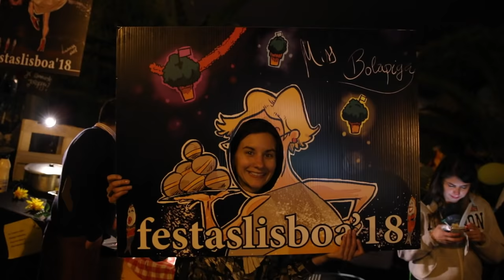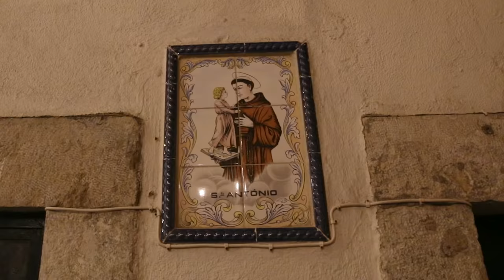Festas de Santo António em Lisboa - Turismo e descobrir Portugal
🇵🇹 Youtube removeu parcialmente o som deste vídeo,
click no link abaixo para ver a nova versão do vídeo com uma nova banda sonora.

🇫🇷Youtube a partiellement supprimé le son de cette vidéo,
cliquez sur le lien ci-dessous pour voir la nouvelle version de la vidéo avec une nouvelle bande son.

🇬🇧 Youtube partially removed the sound from this video,
Se gostou do vídeo 💖 Não se esqueça de:

💢 CURTIR  💢  COMENTAR  💢 SUBSCREVER 💢 COMPARTILHAR

Thank you 👍 😉✨ Diamantino Moreira - Travel and Discovery

                                            FESTAS DE SANTO ANTONIO - LISBOA